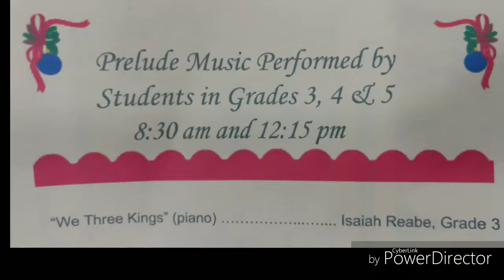Isaiah's first Solo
Karen only had one week.